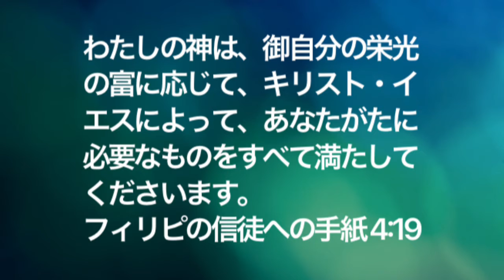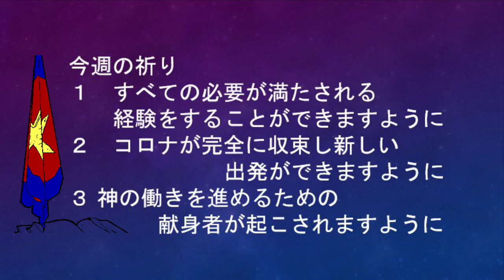救世軍横浜小隊オンライン祈祷会10月11日(月)第498回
第498回　オンライン祈祷会のご案内　10月11日（月）朝7時（時間は調整ください）
下記をクリックすると　YouTubeで見ることができます。

聖書　フィリピ4章19節　わたしの神は、御自分の栄光の富に応じて、キリスト・イエスによって、あなたがたに必要なものをすべて満たしてくださいます。

メッセージ　必要を満たすイエス
　羊飼いは羊の必要を知り、それを満たすために働きます。水や草があるところには、獰猛な狼や他の動物もやってきます。何が起こるか分からない危険がありますが、羊の必要を満たすために行動します。イエスもわたしたちの必要を知っておられるので、それを満たすために大胆な行動を起こされます。人間的には不可能と思える現実があっても、イエスが動き出される時、誰も止めることはできません。わたしたちのすべての必要はイエスのみ名によって必ず満たされます。わたしたちはイエスが必要を満たして下さることを経験しながら生きる者です。

今週の祈り
１　すべての必要が満たされる経験をすることができますように。
２　コロナが完全に収束し新しい出発ができますように。
３ 神の働きを進めるための献身者が起こされますように。